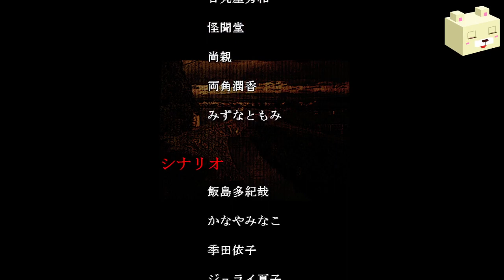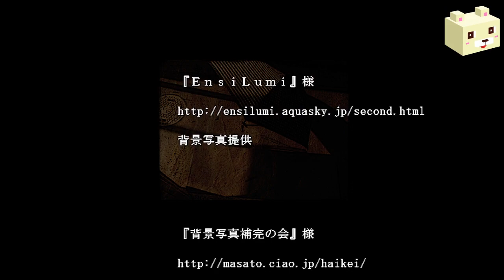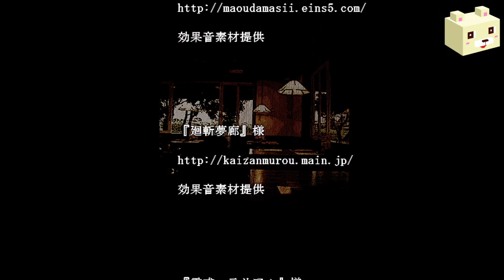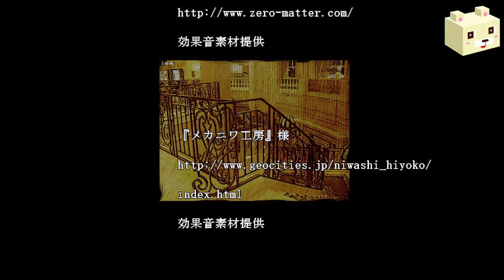【送り犬】#4 失ったもの、そして得たもの【ミッコレvol.1】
アパシー・シリーズの同人ゲーム第2弾(2007年 七転び八転がり)
ピンチを救ってくれたのは…